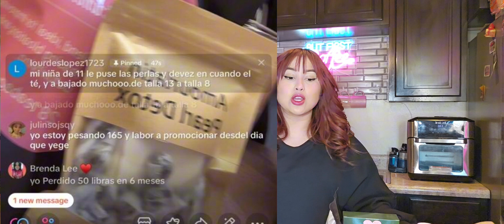Baje 30 lbs en un mes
Hola chicas es muy facil bajar la pansa.

Amourlatin.com